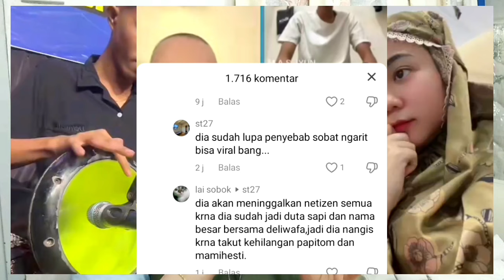hari ini mas iyun tegaskan hubunganya dengan fauzana